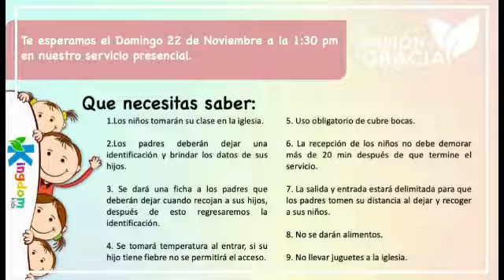Kingdom Kids | El día que el sol se detuvo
Hay muchas historias increíbles en la biblia y el día de hoy hablaremos de una de ellas. Dios hizo que un día durara más de lo normal, se le conoce como el día más largo, acompáñanos a conocer esta increíble historia.

¡También tenemos un aviso importante!
El domingo 22 de Noviembre tendremos nuestro primer servicio presencial, necesitamos que los papás aparten su lugar ya que tenemos cupo limitado.
Los niños tomarán las clases en la iglesia, por lo que también es MUY IMPORTANTE que nos avisen si sus hijos podrán asistir para nosotros poder organizar las clases.

Tenemos muchas ganas de volver a vernos, así que ¡LOS ESPERAMOS!
Aparta el lugar de tus hijos con cualquier líder de misión de gracia o con los  encargados de Kingdom Kids.

Solo los papás que tengan su lugar apartado en el servicio presencial podrán dejar a sus niños en las clases.